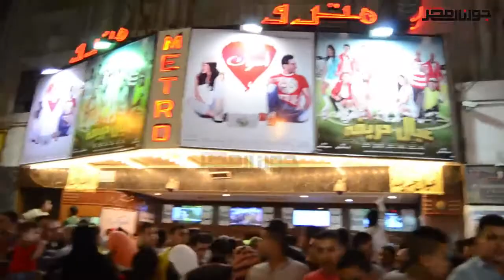(محمد وأحمد السبكى) من أمام سينما "مترو" تنظيم الجمهور وبيع تذاكر